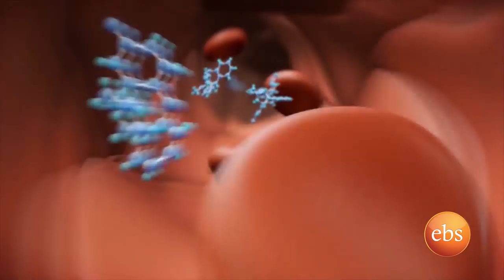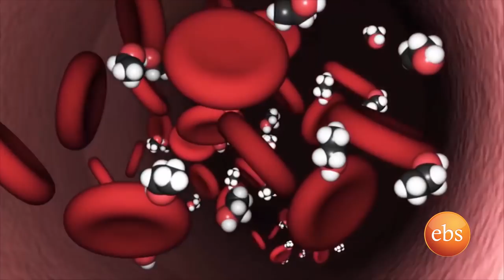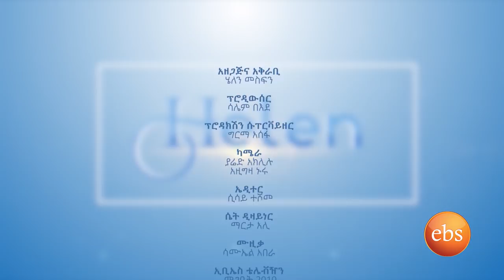Helen Show- Mental Health and Children: Get the Help You Need